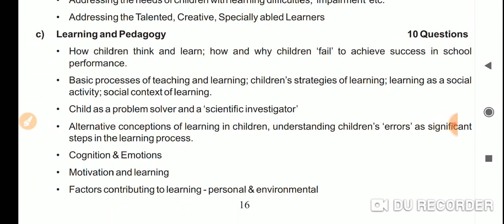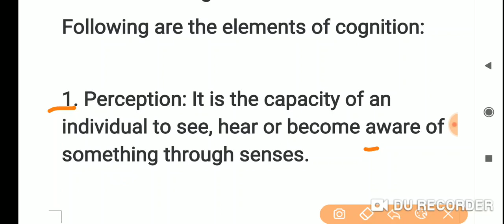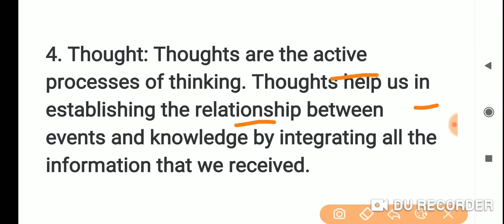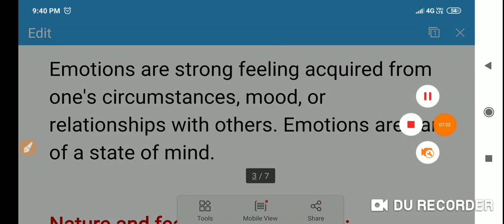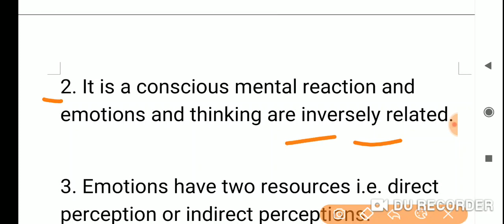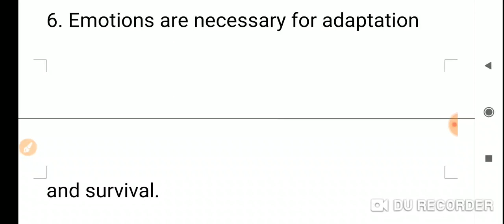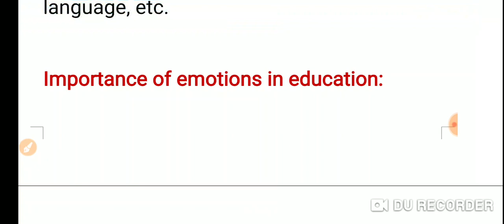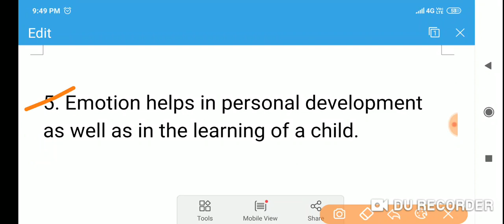cognition and emotion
Hey to all
Nicely Prepare for ctet exam...